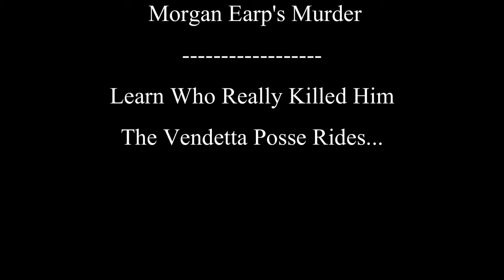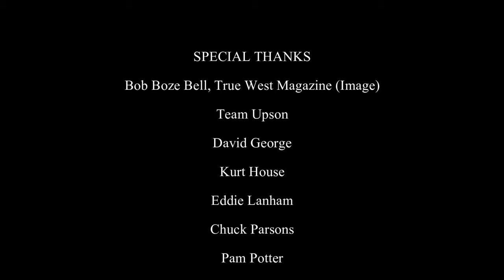The Unsolved Mystery of Morgan Earp's Murder. Who Really Killed Morgan Earp? Killer is Identified.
Who Really Killed Morgan Earp?
The Unsolved Mystery of Morgan Earp's Murder: An Investigation into an Old West Tragedy. Explore the perplexing case of Morgan Earp's murder, one of the Old West's most enduring mysteries. Join us as we delve into the historical accounts, examine the possible culprits, and analyze the evidence to uncover who really killed Morgan Earp. WWHA member Roy Young tells the story.
Thanks to Bob Boze Bell, True West Magazine for Image.